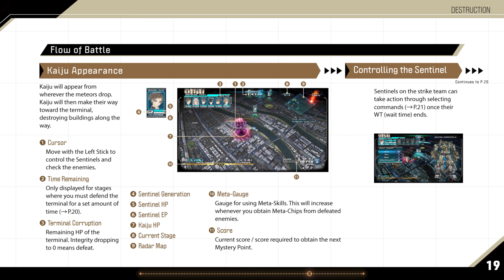13 Sentinels Spoiler Commentary #030: Natsuno Minami, Transcending Space and Time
Remembrance Chapter
Natsuno Minami
Chapter 2: Transcending Space and Time

00:00 - Protagonist Selection
01:49 - Sakura High School: Girls' Track and Field Room
09:21 - Tokisaka Shrine - Entering Sector 5
11:45 - Scene No. 089: The New Old Building
23:03 - Scene No. 090: Mysterious Motives
38:17 - Scene No. 091: Transcending Space and Time
42:36 - Analysis Reading
46:59 - End Screen

Okay by all respects, this is a great video, a great episode and Natsuno Minami has a lot of interesting content, but...

KEITARO MIURA!!! NEXT EPISODE IS KEITARO MIURA!!! THE BEST BOY IN ALL FICTION!!! THE PINNACLE OF MY VIDEO-MAKING CAREER DROPS TOMORROW!!! I LOVE HIM SO MUCH!!! AAAAAAAAAAAAAAAAAAAAAAAAAAAAAAAAAAAA!!!

13 Sentinels: Aegis Rim is a mix of a story heavy sci-fi adventure, mixed with real time strategy, tower defense gameplay, developed by Vanillaware and published by Atlus. The game follows 13 different protagonists, each with their own engaging journeys that constantly intertwine and add to the mystery of figuring out this non-chronological timeline, with time travel, aliens, androids, secret intelligence agencies, and many more. A love letter to all things sci-fi, 13 Sentinels uses the unique strengths of the medium of video games to tell a grand narrative that has never been seen before, and can never be recreated.

This playthrough assumes you are already familiar with the game. There is full spoiler discussion throughout, and this should not be used as a replacement for playing the game. If you have not played the game, please do not watch this series, go buy the game and play it yourself as blind as possible, I promise you won't regret it.